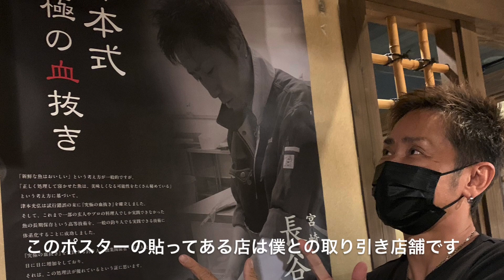初心者が陥る 水の入れ過ぎとは？ 編 vol.353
◉ホースが無くても出来る究極の血抜き

◉津本式器具販売ホームページ
《津本式包丁／アサシンナイフ販売》

◉釣りいろはさんとのコラボ動画